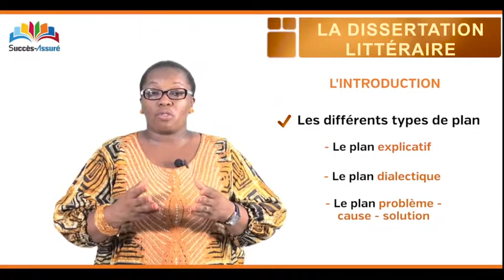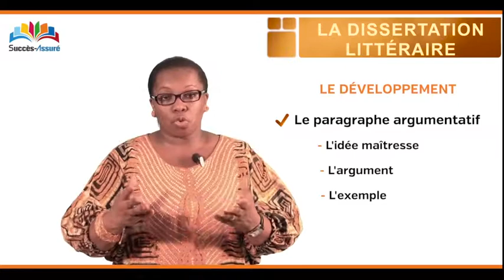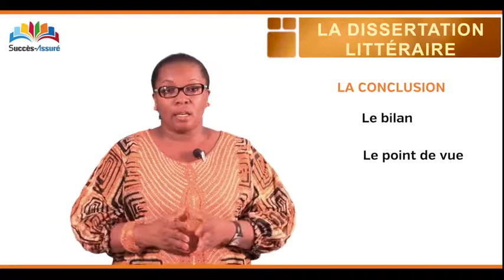T00 FRA C01 La dissertation littéraire